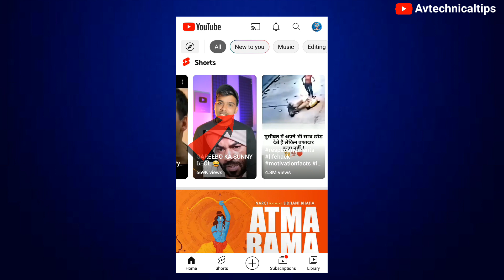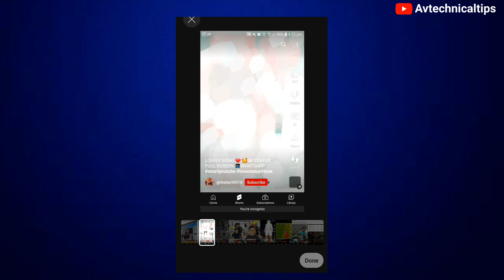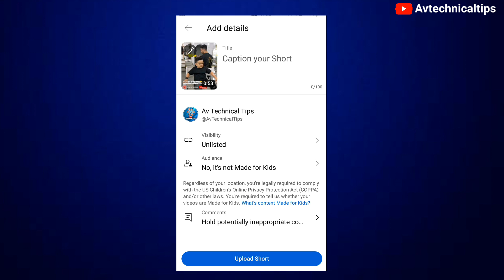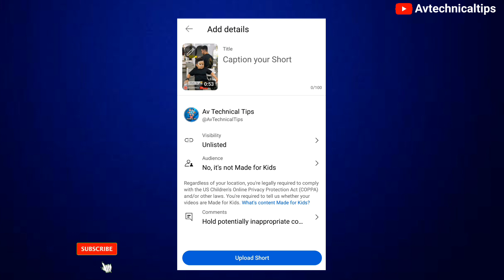अब Shorts Video पे Thumbnail लगा सकते है! || Short Video Par Thumbnail Kaise Lagaen